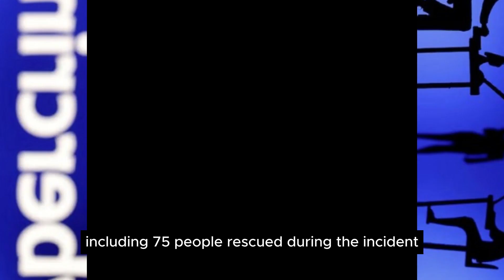How India Rescued Citizens from Online Scams in Cambodia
In this captivating YouTube video, we delve into the remarkable story of how India successfully rescued its citizens from online scams in Cambodia. Join us as we explore the intricate details of this operation, highlighting the tireless efforts of the Indian government and law enforcement agencies. Witness the challenges they faced and the strategies they employed to bring justice to those affected by these scams. This inspiring tale showcases the power of international collaboration and serves as a cautionary reminder to stay vigilant in the digital age. IndiaRescueMission OnlineScamPrevention InternationalCollaboration How India Rescued Citizens from Online Scams in Cambodia